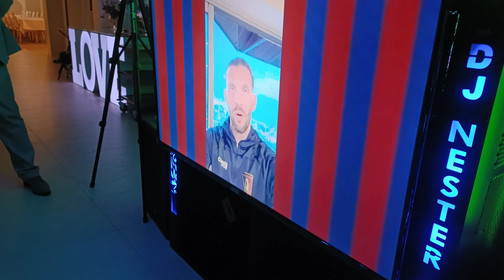Kamil Grosicki i przyjaciele z Pogoni Szczecin na weselu :)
Duży TV rewelacyjnie nadaje się do prezentacji zdjęć lub emisji filmików nadesłanych nawet w ostatniej chwili :)